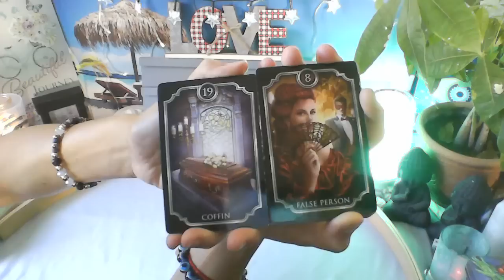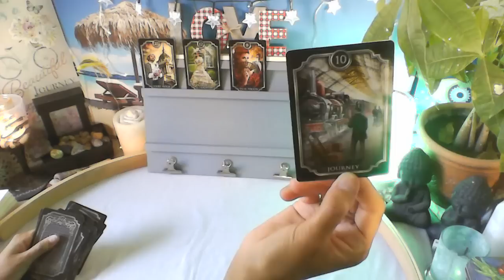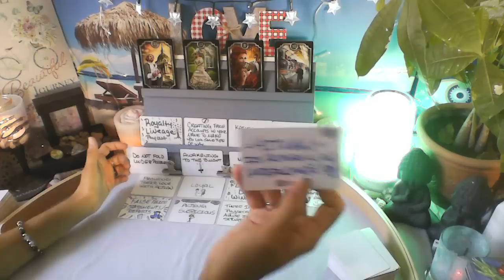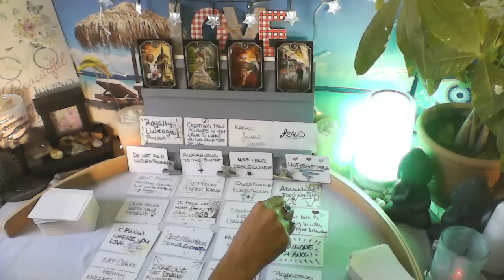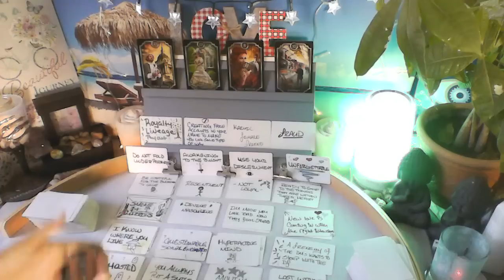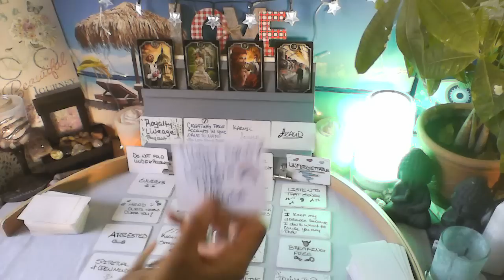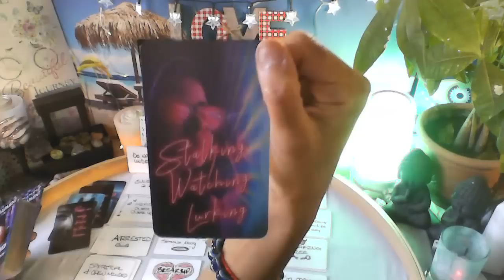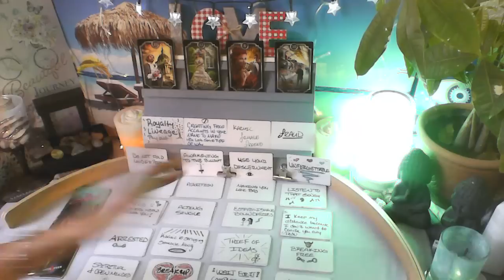THIS KARMIC IS GOING DOWN FOR BEING A FRAUD 🕵️‍♂️ YOUR MASCULINE IS COMING TOWARD YOU AFTER THIS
TIMELESS ENERGY

MY DECKS

*DIMENSIONS ORACLE
*WHAT ARE THEY HERE FOR? (Answers Deck)
*DAWN OF A NEW DAY (Crushing On You)

FORTUNE READING CARDS (Etsy)

THE EVERYDAY ENCHANTMENT TAROT